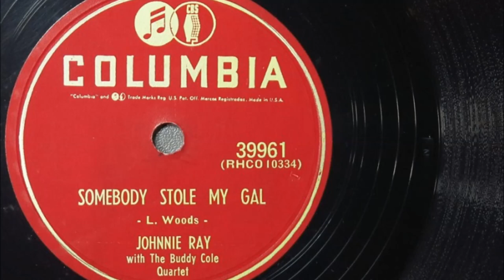Count Basie & His Orchestra - Somebody Stole My Gal (1940)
Personnel:
Count Basie And His Orchestra:
Buck Clayton, Ed Lewis, Harry Edison, Al Killian (tp)
Dicky Wells, Vick Dickenson, Dan Minor (tb)
Earl Warren (as)
Jack Washington (as-bar)
Buddy Tate, Lester Young (ts)
Count Basie (p)
Freddy Green (g)
Walter Page (b)
Jo Jones (d)
Jimmy Rushing (voc)

Recorded: New York, March 20, 1940